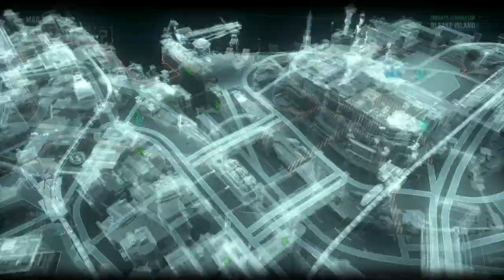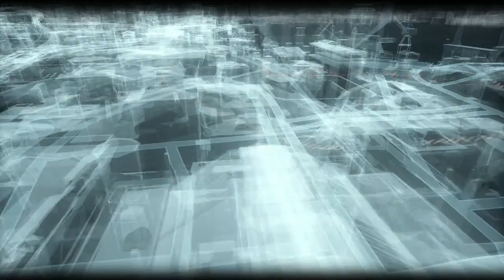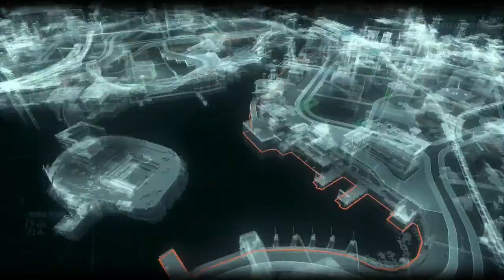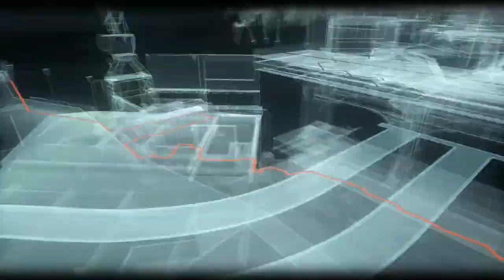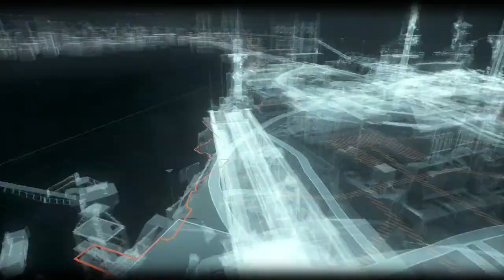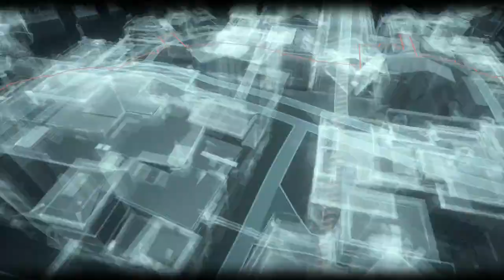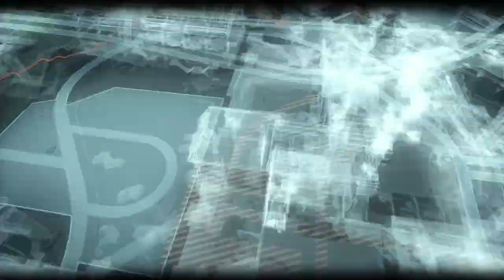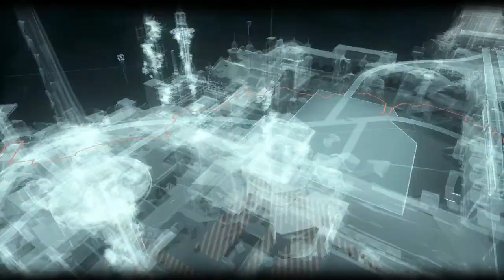Batman Arkham Knight: Episode 010 - Finishing the Race Track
I finish the race course set up by The Riddler to trap Batman.